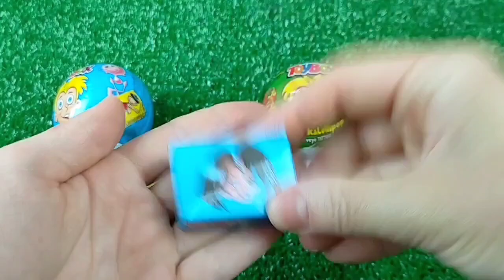7 Rainbow Satisfying Video | DIY How To Make Lollipop Candy Paw Patrol Fruits Cutting ASMR